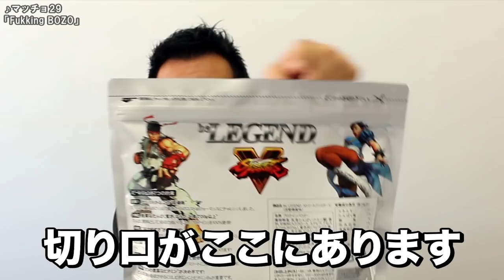【↓↘→＋P】ビーレジェンド×ストリートファイターVコラボ パッケージ 波動拳風味【ビーレジェンド鍵谷TV】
ビーレジェンドプロテイン波動拳風味！ 是非あなたの舌で波動拳を体感してみてください！